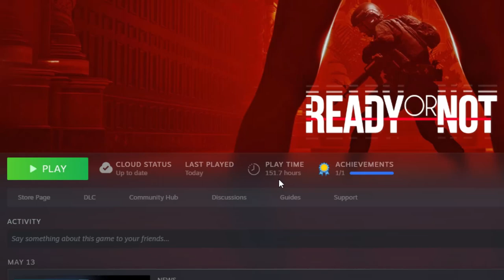Run. Gun. Fun! | Relapse - Barricaded Suspects | Ready or Not | Single Player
Much more fun to play RoN this way - Speedrunning and headshots. I'll be uploading more of these bad boys in the future, look forward to it!

If you have kids who like Roblox, Fortnite, reaction videos and such, then be sure to check out my son's channel for some epic content!

*[ HUSH Found Footage Trilogy ]*

*HUSH:* The Pedo Files // Tape 2 - TBA

*HUSH:* The Pedo Files // Tape 3 - TBA

*[ Gameplay Mods ]*

Ready or Not Here I Come AI Realistic Mod Pack v0.1.7

*[ Cosmetic Mods ]*